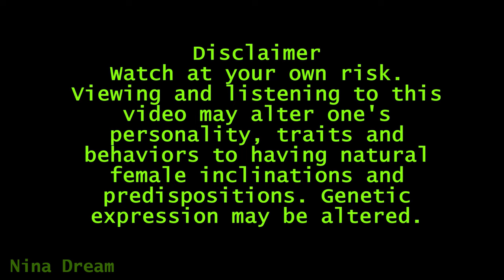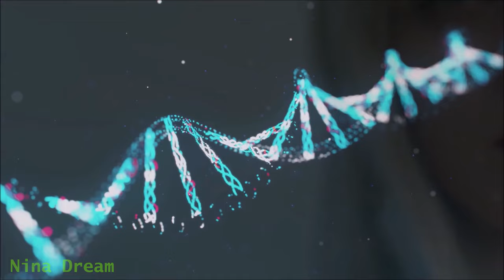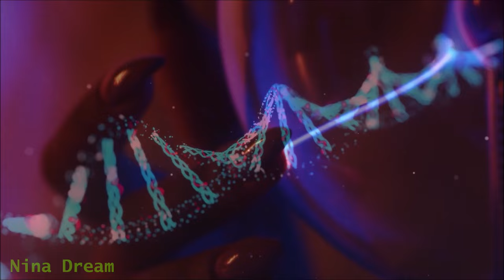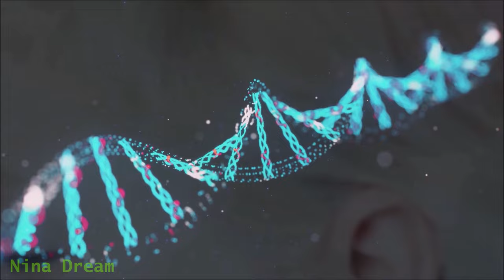Transformative Frequency Estrogen Secretion: Feminization Affirmations (Use Headphones)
This is experimental - much better with headphones on🌹